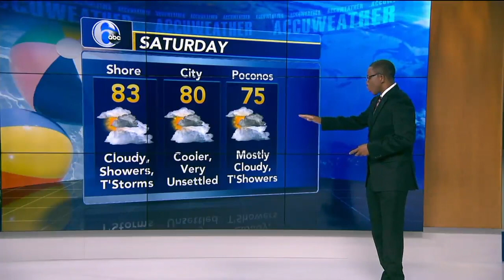Robert Johnson Weather Reel (2018)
Full Weather 1:27
Tracking the Tropics 4:48
Zoo Weather 5:48

Robert Johnson was named “Best Student TV Weathercaster in the Nation” by the Broadcast Education Association during NAB Show 2018. He was given this award after providing thorough coverage of the 2017 hurricane season for the Centre County Reporter, a college Emmy-award winning newscast at Penn State. A passionate scientist and storyteller, Robert cares about creating a lasting connection with his audience.

Robert is a senior at Penn State majoring in Meteorology and Atmospheric Science. He is also pursuing a minor in Energy Business and Finance.

During summer 2017, Robert was a meteorology intern for FOX 29 News (WTXF-TV) in Philadelphia. Then in summer 2018, he was a news/weather intern for Philadelphia’s perennial news leader — 6abc Action News (WPVI-TV).